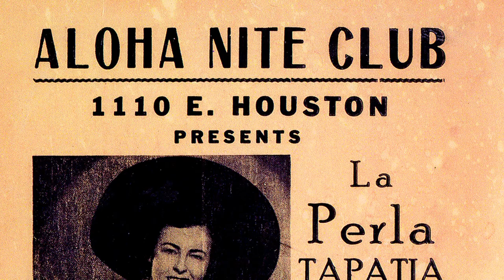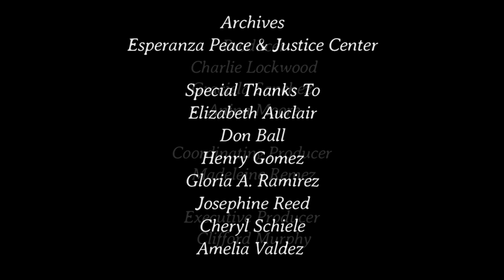NEA National Heritage Tribute Video: Las Tesoros de San Antonio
A video tribute focusing on the work and career of 2019 NEA National Heritage Fellows Las Tesoros de San Antonio (Beatriz “La Paloma del Norte” Llamas and Blanquita “Blanca Rosa” Rodríguez), master Tejano singers.